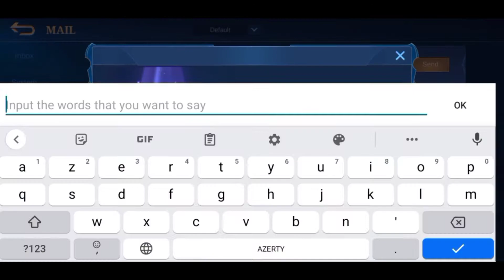Overpower Hyper Balmond, The Tanky Carry - Top Global Balmond Best Build By BlackWolf - MLBB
▬▬▬▬▬▬▬▬▬▬ஜ۩۞۩ஜ▬▬▬▬▬▬▬▬▬▬▬
 ▓▓▓▓▓▒▒▒░░░ PLEASE READ THIS ░░░▒▒▒▓▓▓▓▓
▬▬▬▬▬▬▬▬▬▬▬ஜ۩۞۩ஜ▬▬▬▬▬▬▬▬▬▬▬